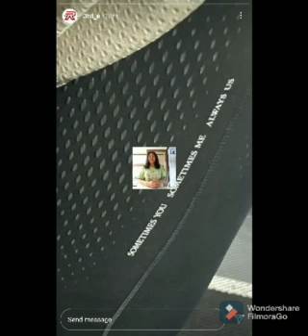Thirdy Ravena kinumpirmang sila pa rin ni Bea De Leon sa kanyang birthday greeting 😍Thirbea